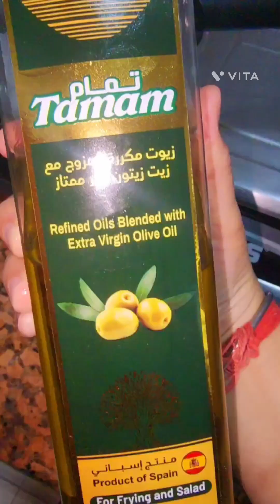Broccoli Soup For Weight Loss || सर्दियों मे ऐसा सूप बनाएंगे तो बिना दौड़े पतले हो जायेंगे 😋👌🏼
Broccoli Soup For Weight Loss || सर्दियों मे ऐसा सूप बनाएंगे तो बिना दौड़े पतले हो जायेंगे || Healthy Vegan Soup ||
Ingrendients -:
 Broccoli - 1
Lhesun - 4-5
Pyaaz - 1
Badam 8-9
Haridhniya
1 बड़ा चम्मच कड़ाई मे तेल का डालेंगे| तेल गर्म हो जाये फिर उसमे प्याज़, और लहसुन और धनिया और बादाम को पकाएंगे जब तक इन सब का कच्चा पन निकल जाये | फिर उसमे 900 ml. पानी डालेंगे फिर उसमे स्वादानुसार नमक डालेंगे फिर पानी मे अच्छे से उबाल आ जाये फिर उसमे ब्रोकली डालेंगे fir in सब को  ढककन लगा kr 10.15 mint के लिए पकाने के लिए रख देंगे | पक जाने के बाद इनका पानी निकाल देंगे और इनको मिक्स मे पीस देंगे अब जो मिक्सचर पीस के रखा था उसमे जो पानी साइड निकाल के रखा था वो डाल देंगे अब सूप को छलनी से छान लेंगे और फिर कड़ाई मे डाल देंगे और गैस का फ्लेम ऑन कर देंगे अब सूप मे चाट मसाला डाल देंगे अब सूप हमारा बनके तैयार है |